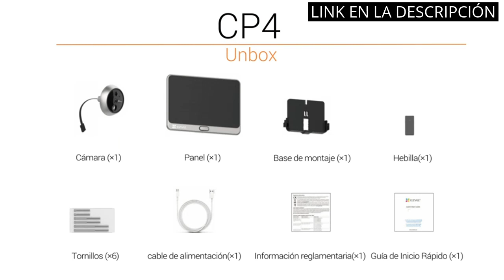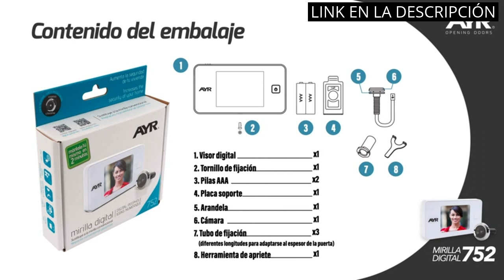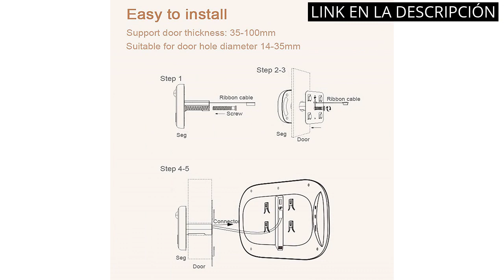【Mirilla wifi】Descubre Los 5 Mejores Productos del Año: ¡Incluyendo la Impresionante Mirilla WiFi! 🥇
✋  Aquí están descubre los 5 mejores productos del año: ¡incluyendo la impresionante mirilla wifi! disponibles en el mercado.

🔽🔽🔽 ENLACES DE COMPRA MIRILLA WIFI 🔽🔽🔽

1) EZVIZ Mirilla Digital de Puerta con Pantalla Táctil a Color de 4.3'' Cámara Video Timbre Inalámbrico Monitor con Batería Recargable 4600mAh,PIR Detección de Movimiento,Audio Bidireccional,Modelo CP4

2) EZVIZ DP2C Mirilla Digital de Puerta Pantalla LCD de 4.3'' Timbre Inalámbrico Monitor con Batería Recargable de 4600 mAh,Detección de Movimiento PIR

3) Mirilla Digital 752. Diferentes Acabados Que se adaptan a la estética de tu Puerta.

4) TMEZON Mirilla digital wifi, Mirilla Digital de Puerta con 5000mAh batería,mirillas puertas con camara 140°, detector de movimiento PIR, audio bidireccional

5) Splenssy Mirillas Digitales para Puerta con Pantalla LCD de 2,8 Pulgadas, Visión Nocturna, Vigilancia Digital de la Puerta para la Seguridad Del Hogar

00:00 - Intro
00:07 - 1) EZVIZ Mirilla Digital de Puerta con Pantalla Táctil...
00:49 - 2) EZVIZ DP2C Mirilla Digital de Puerta Pantalla LCD...
01:33 - 3) Mirilla Digital 752. Diferentes Acabados Que se adaptan...
02:13 - 4) TMEZON Mirilla digital wifi, Mirilla Digital de Puerta...
02:57 - 5) Splenssy Mirillas Digitales para Puerta con Pantalla LCD...
03:31 - Outro